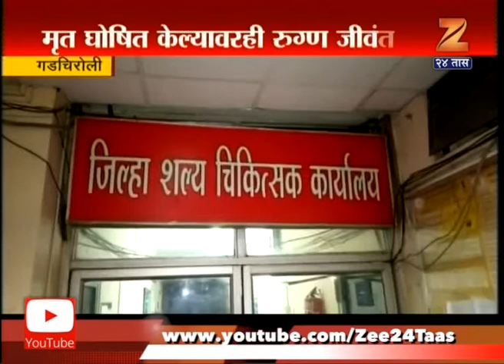Gadchiroli Zp Worker Death Cause Of Heart Attack